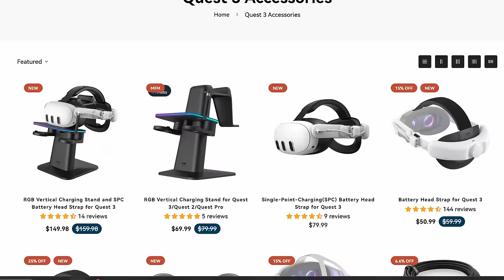Ghosts of Tabor LOCKER LOOT ONLY Challenge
Ghosts of Tabor is Escape from Tarkov but in VR. Challenge videos are BACK, this time we can ONLY use loot from lockers, and NOTHING else.

Referrals/Discounts
KIWI Design Quest 2 & 3 Accessories

If you want to really support me and the content I create, consider becoming a member below! You'll get custom emotes as well as your name listed at the end of each video. And a discord role, if you care about that.

MY SETUP:
HEADSET:
Valve Index Headset/Controllers (Default Microphone w/ Voicemeeter)

PC:
-64 GB Ram

Software:
Recording: OBS Studio
Editing: DaVinci Resolve
Thumbnails: paint.net